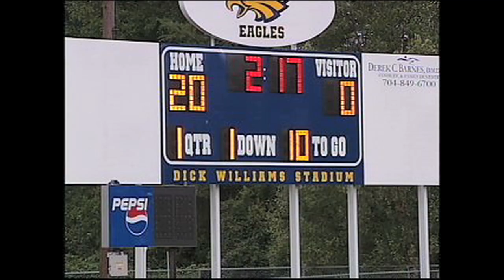I'm Pali Sikisi, Walk With Me